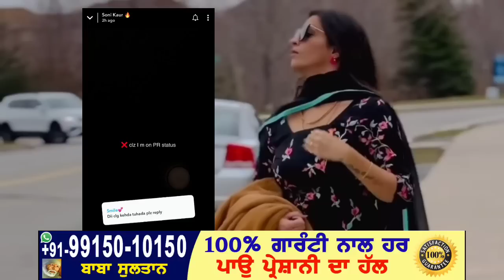Noor Uppal ਬੋਲਿਆ Girlfriend ਬਾਰੇ 😍 | Sonu Uppal ਨੇ ਲਾਈ USE ਦੀ Donkey 😱 |baggi Shindeale ਹੋਏ ਗਾਣੇ ਲੀਕ